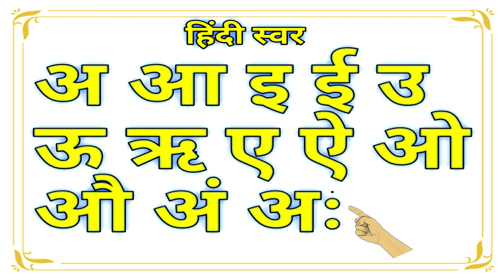अ से अनार, A se anar aa se aam | क से कबुतर ,Ka Se Kabutar |Varnmala Hindi | हिन्दीवर्णमाला